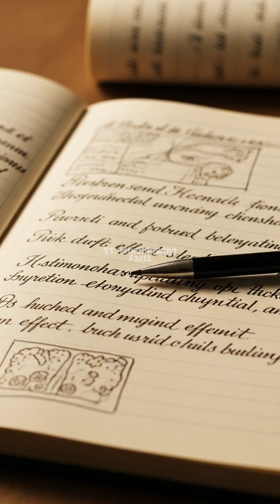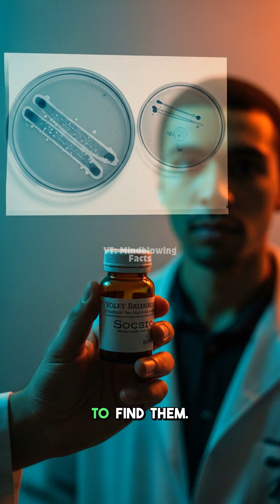The Lab Accident That Changed Medicine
Ever wondered how penicillin was found? This incredible discovery happened completely by chance and saved countless lives. It is a true game changer in medical history.